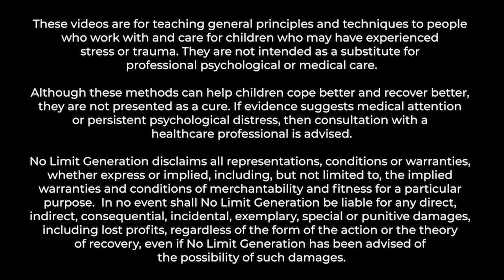Reduce Risks of Child Labor